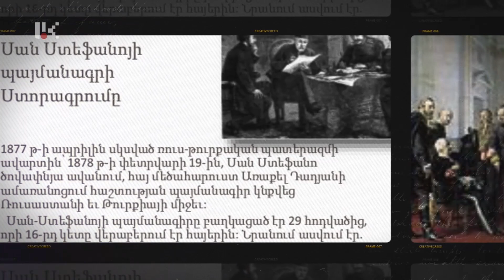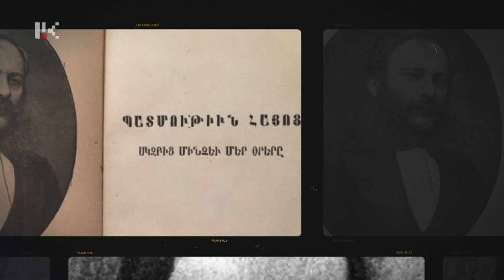ՈՂՋՈՒՅՆ ԱՐՑԱԽ /ՔԱՋԻԿ ՀԱՐՈՒԹՅՈՒՆՅԱՆ, ԱՄԱԼՅԱ ԳՐԻԳՈՐՅԱՆ, ՍՈՆԱ ՀԱՄԲԱՐՁՈՒՄՅԱՆ/ 19.02.2020